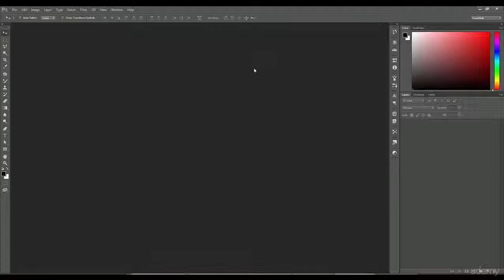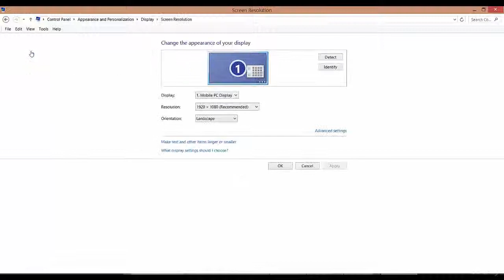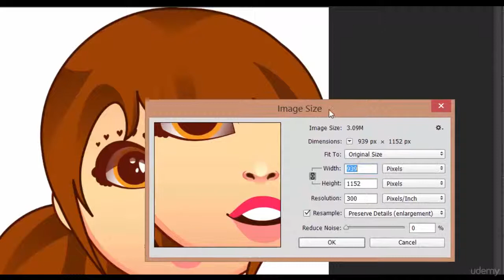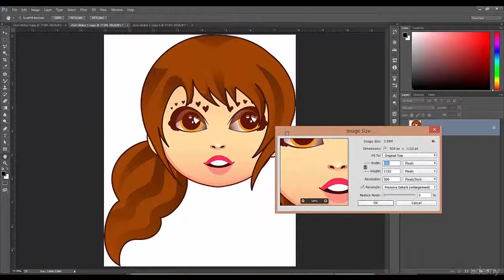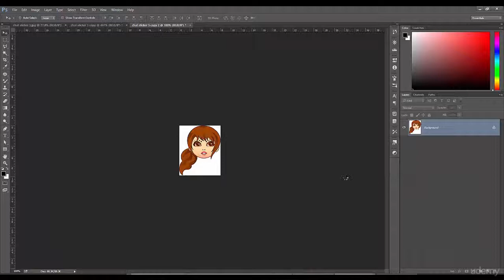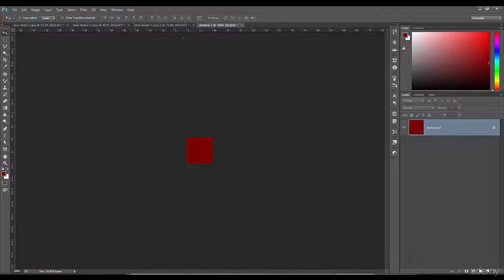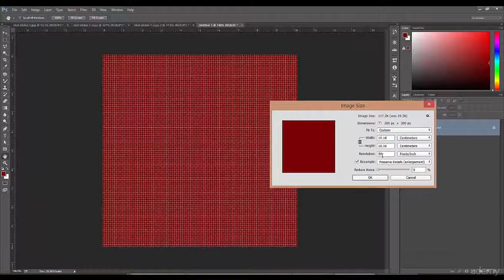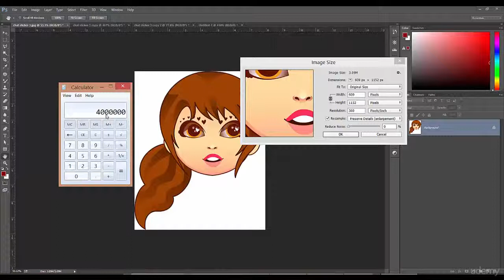004 Section 4, Lecture 4 Resolution